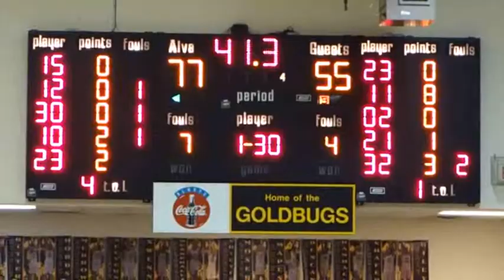Goldbugs vs Newkirk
Opening with the Alva Cheerleaders and then the final three minutes of the varsity game between the Alva, OK Goldbugs and the Newkirk boys.